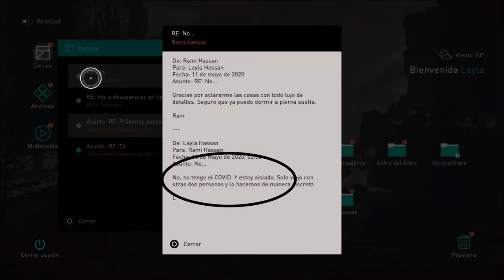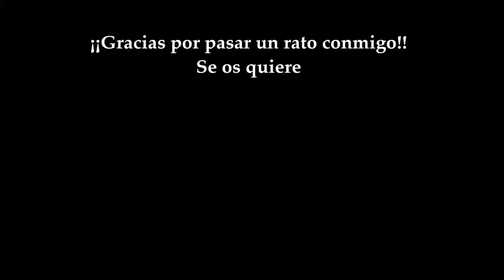Assassin's Creed Valhalla 16 - 😈¡Primeros saqueos grupales de monasterios! 😈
Estos anglos, sajones y varias tribus más no saben la que les ha caído encima jijiji ¡No dejaremos piedra sobre piedra MUAWAHAHAHAHA!